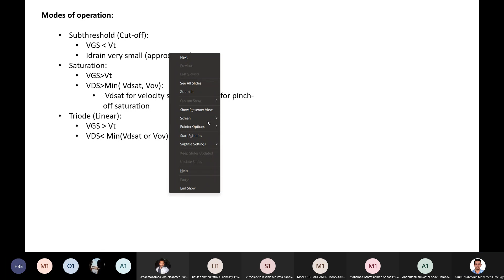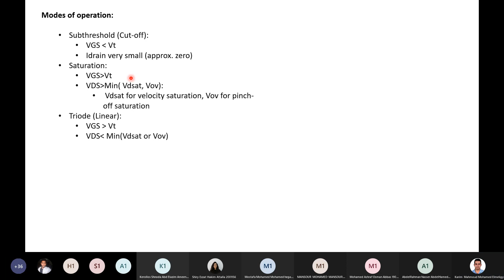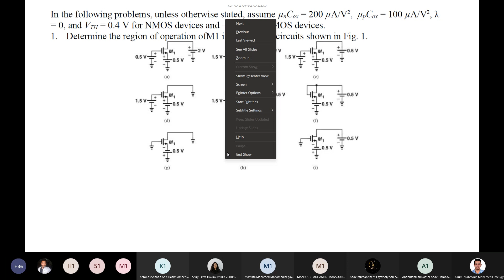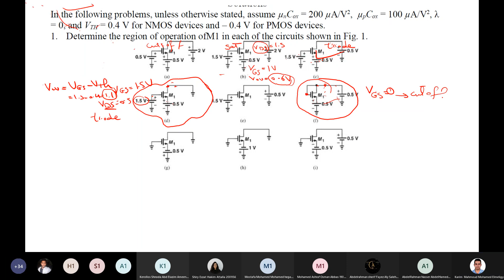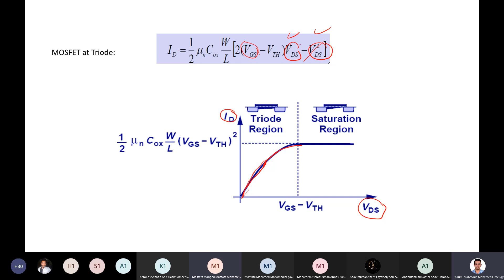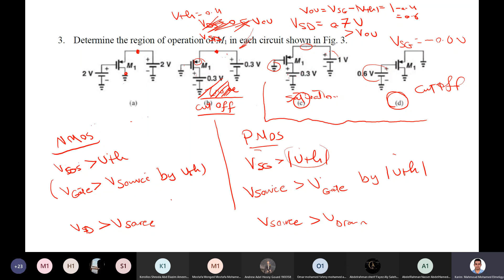Digital Circuits: Section 1 (MOSFET Revision)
0:00 - modes of operation
6:14 - MOSFET as triode
8:55 - Sheet (0) - part a
19:45 - part b
33:25 - part c
44:14 - summary